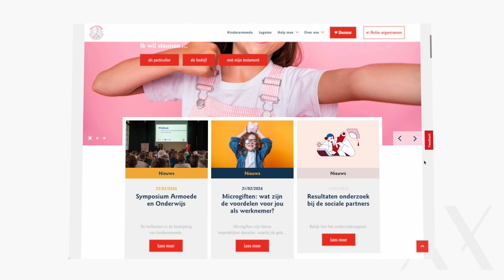AXXES CONNECT x STICHTING PELICANO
Vanuit Axxes maken we graag een impact. Als IT bedrijf beseffen we dat we ook een maatschappelijke verantwoordelijkheid dragen. Zodoende trachten we onze impact ook te versterken ten opzichte van mens en maatschappij.

Om die reden werd de koepel 'Axxes Connect’ in het leven geroepen, ons social responsibility program. Onder deze noemer plaatsen we initiatieven die onze maatschappelijke verantwoordelijkheid behartigen. Zo zetten we jaarlijks liefdadigheidsacties op, nemen we duurzaam ondernemen onder de loep en maken we met onze IT-expertise mee het verschil.

Vanaf dit jaar steunen we Stichting Pelicano.